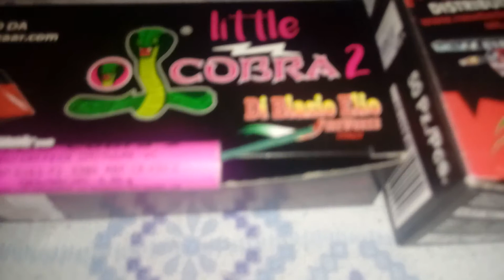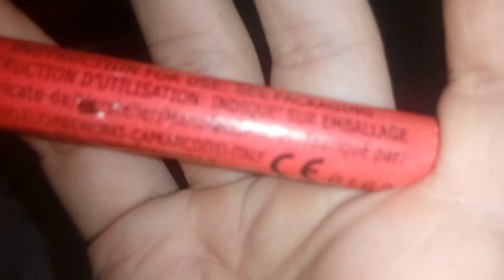1°carico di capodanno 2017/2018